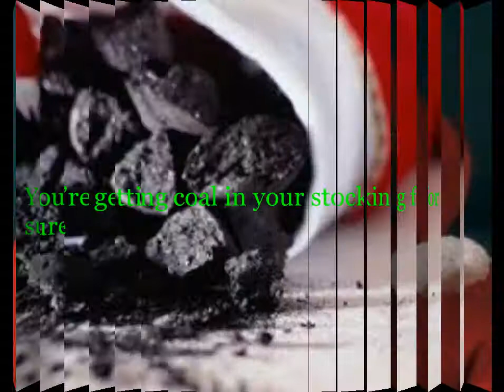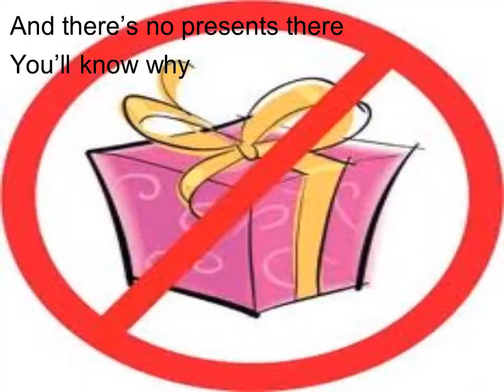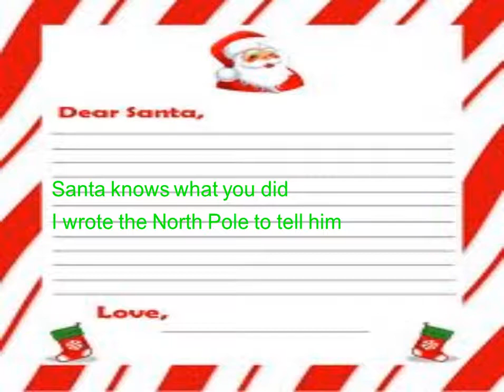Coal in Your Stocking This Year(lyrics contest)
Coal In Your Stocking This Year

You're getting coal in your stocking this year
Santa knows what you did
I wrote the North Pole to tell him
You're getting coal in your stocking for sure
Cause Santa knows that it's not nice
Breaking a heart at Christmas time

You made the top of his naughty girl list
With that mistletoe kiss
That hid goodbye on your lips
So Christmas morning when you climb down the stairs
And there's no presents there
You'll know why

You'll know why

Yeah Santa knows that it's not right